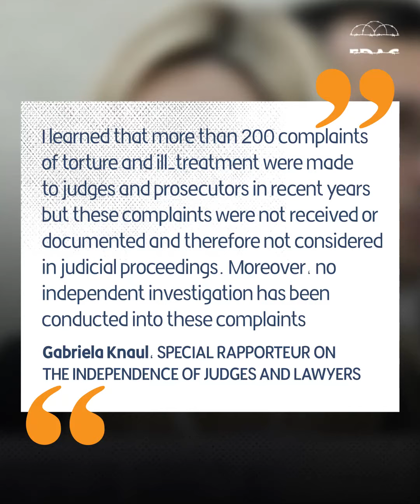Silenced Victims in UAE prisons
Emirates Detainees Advocacy Center (EDAC)